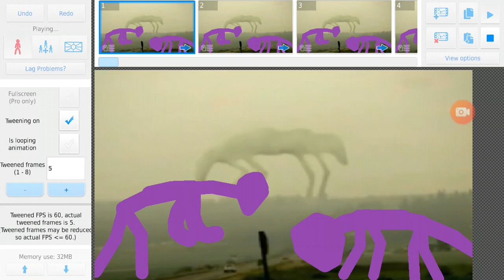Energizer spicies 1 vs Energizer spicies 2